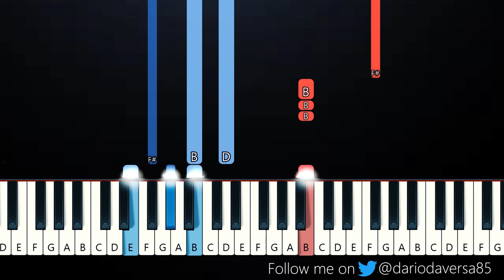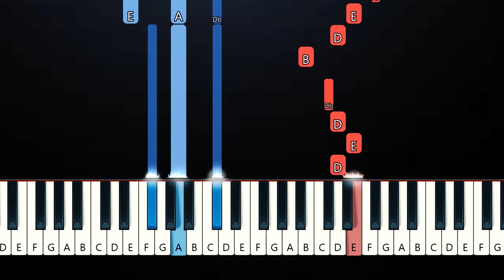Nessa Barrett - Tired Of California (Piano Tutorial)